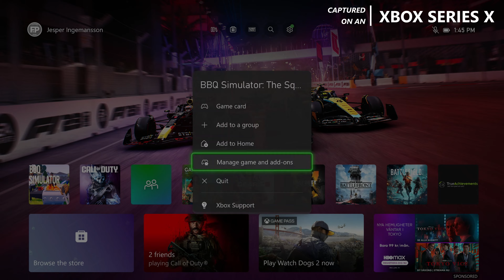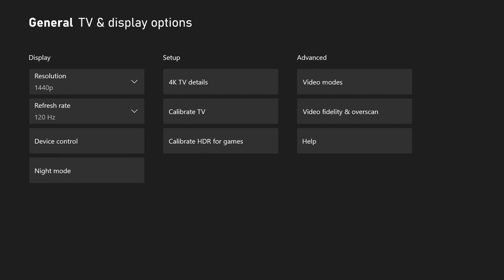BBQ Simulator: The Squad - Xbox Series X Gameplay + FPS Test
BBQ Simulator the Squad Xbox Series X gameplay.